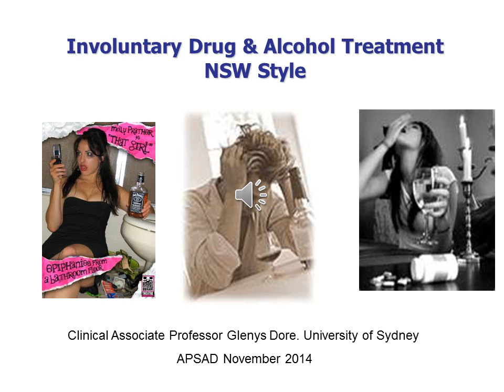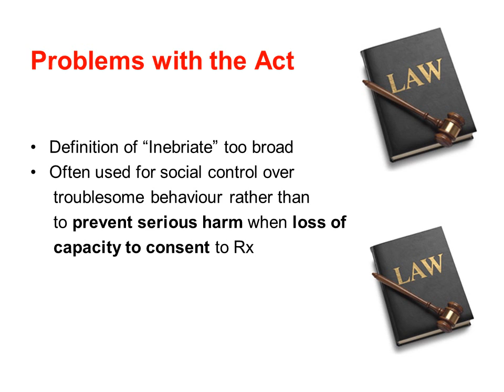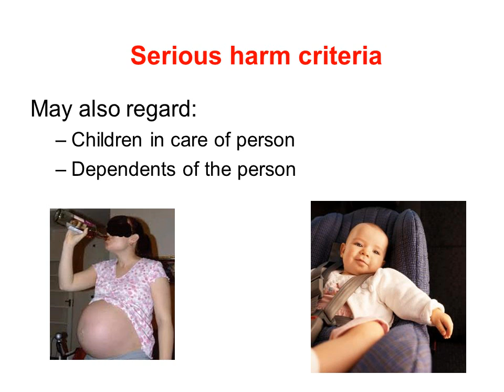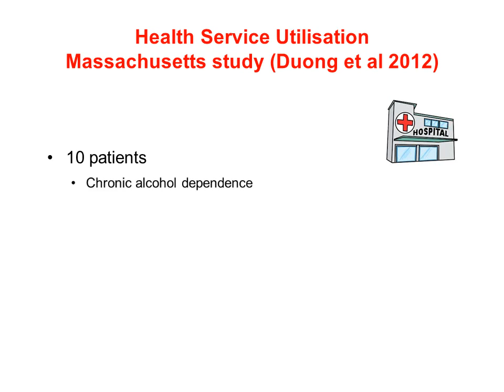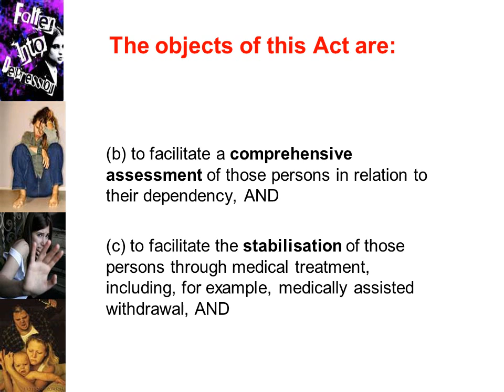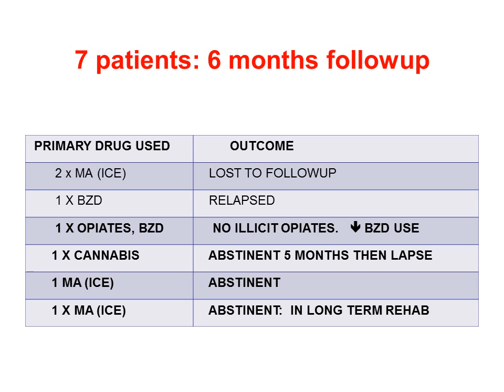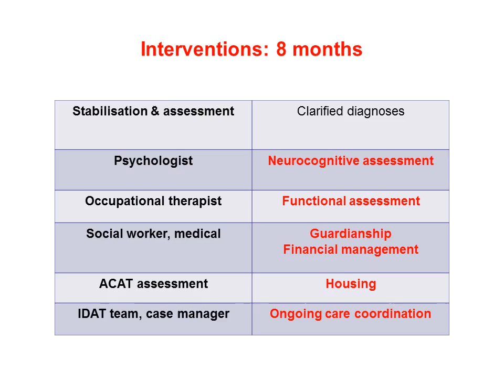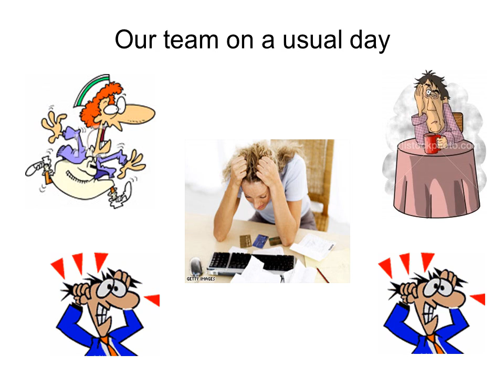2014 APSAD Conference Keynote presentation - Glenys Dore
Involuntary Drug and Alcohol Treatment New South Wales Style